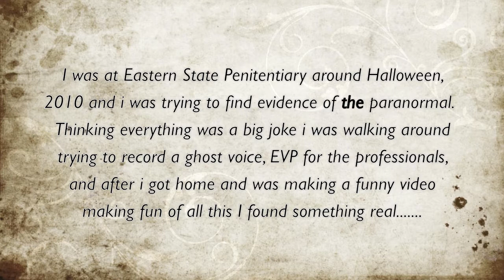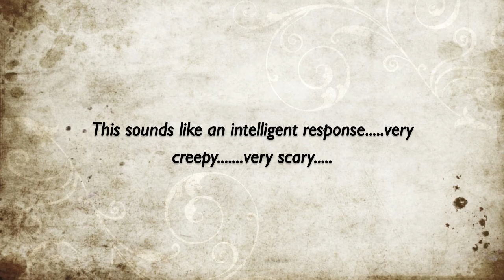GHOST EVP at eastern state penitentiary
A recording taken at Eastern State Penitentiary the week of halloween on their annual haunted trail, no joke